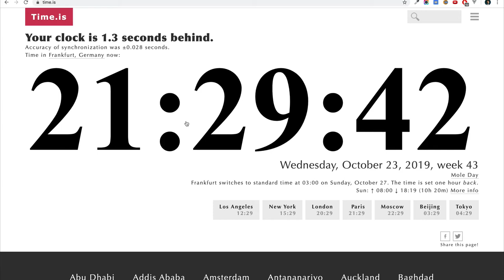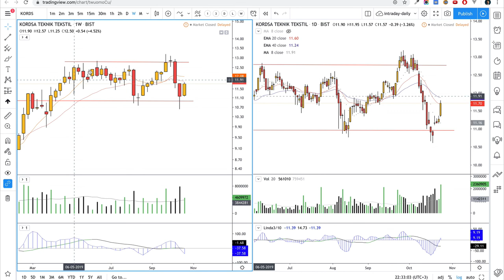Kordsa (KORDS) hisse analizi - 20191023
Kordsa hisse analizi